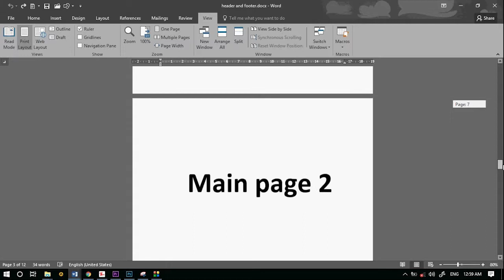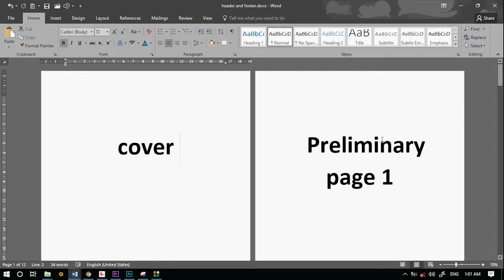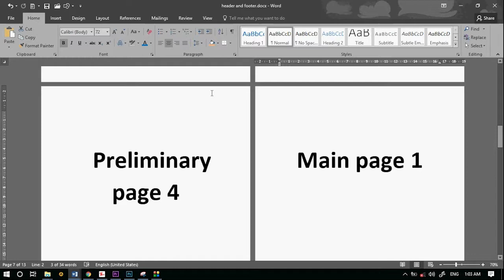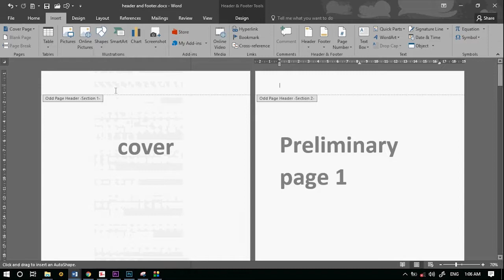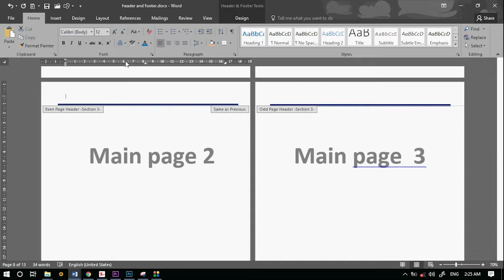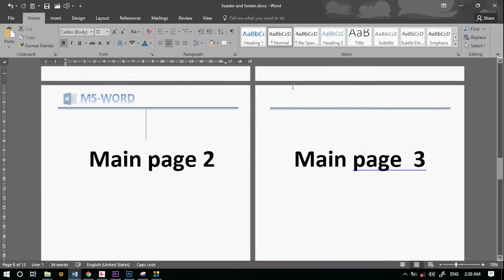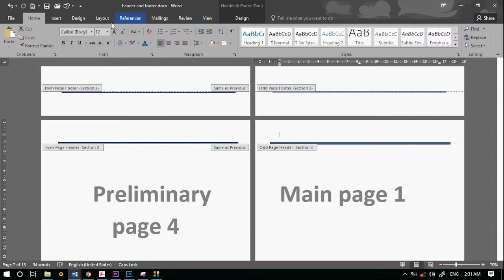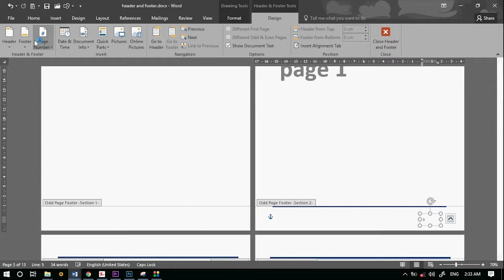ms word part 13- header, footer and page number in ms word amharic tutorial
This video is about designing header and footer by inserting pictures, shapes and text- and also inserting page numbers according to document section to include cover page, preliminary pages with roman number format, main pages with arabic numbers and other sections in a single document.